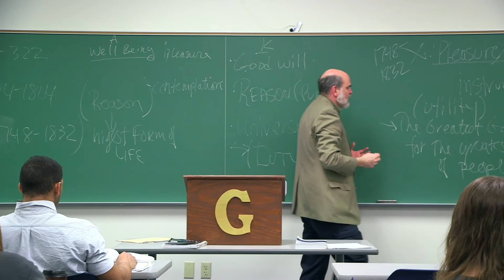Aaron Kerr Faculty Bio